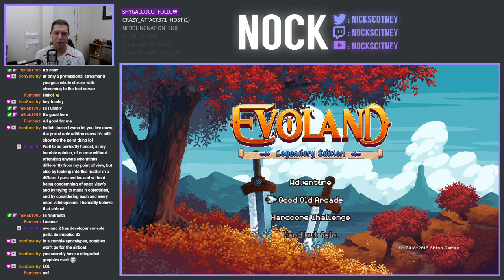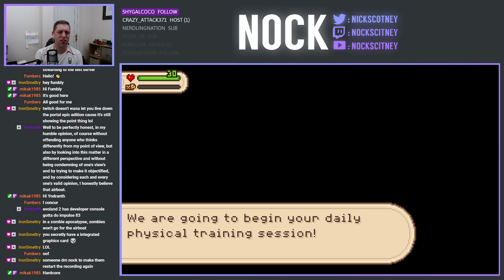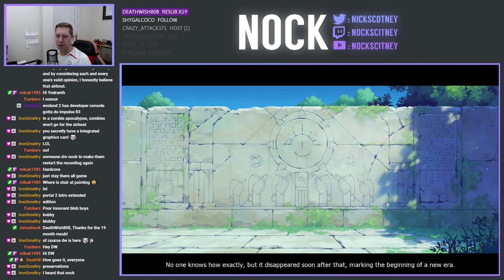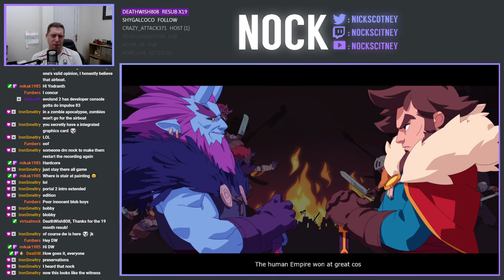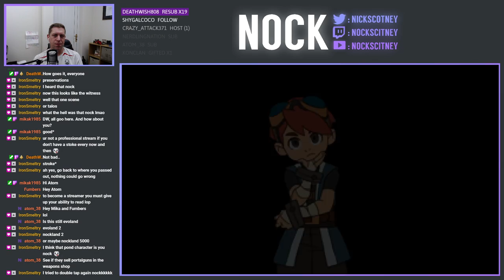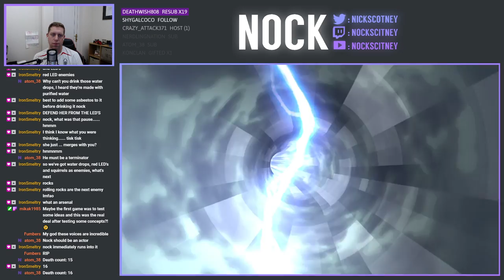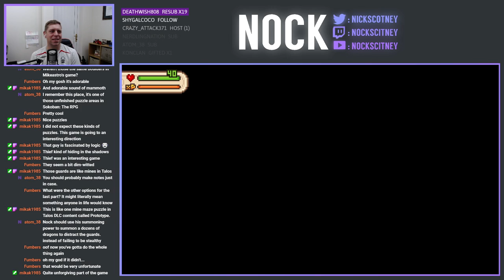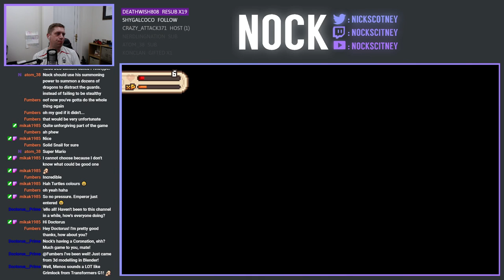Nock Plays | Evoland II (Part 1)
Today we're stating our play-through of the Evoland II.  This game has been kindly donated by Konclan.  I will be playing through II, via Evoland Legendary Edition, and am really excited to play this game, as the idea behind it is really quite something.  In this episode, we're starting out on our new adventure and straight away I can see that we're going to be visiting a whole load more games and references in this one, when compared to the original.